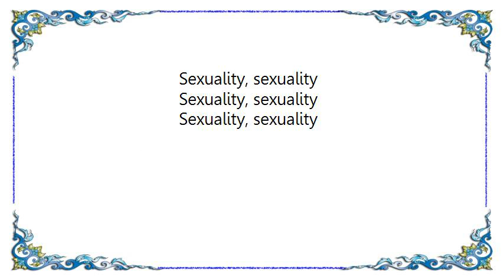Garland Jeffreys - Sexuality Soul Solution Reel Sex Vox Lyrics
[Lyrics Garland Jeffreys - Sexuality Soul Solution Reel Sex Vox]
Caught up in the rapture
Baby you're my capture
You're the gangster
And I'm your prisoner
Sexuality, sexuality
Mouth to mouth
Cheek to cheek
Baby you're my loving
And I cannot speak
Sexuality, sexuality
Sexuality, sexuality
And I want to believe you
And I want to receive you
And you want to believe me
And you want to receive me
Sexuality, sexuality
Sexuality, sexuality
Sexuality, sexuality
Sexuality, sexuality